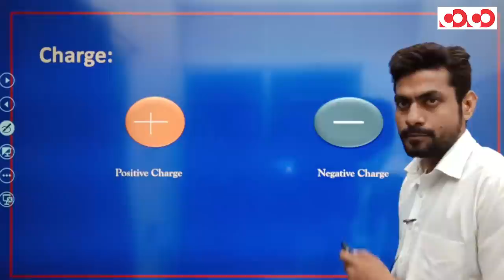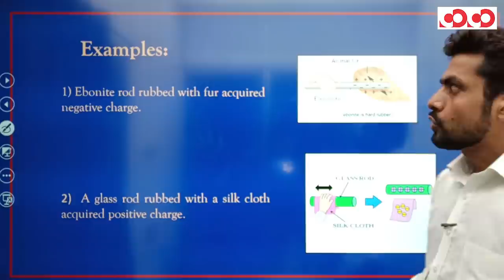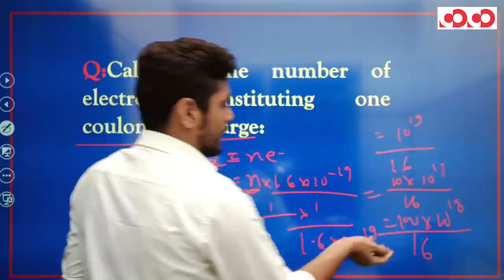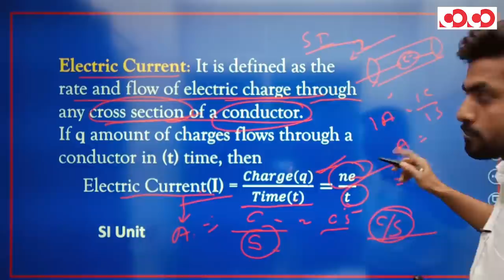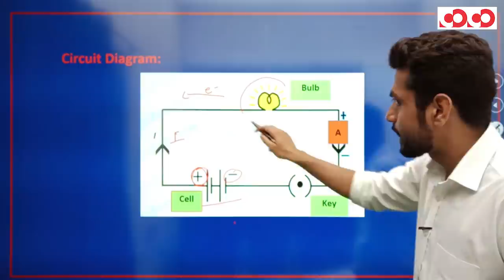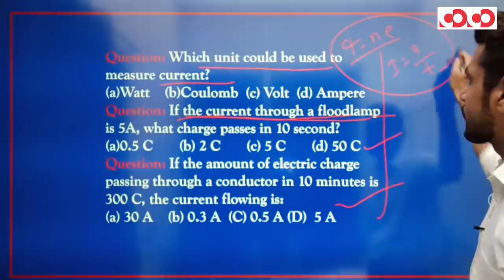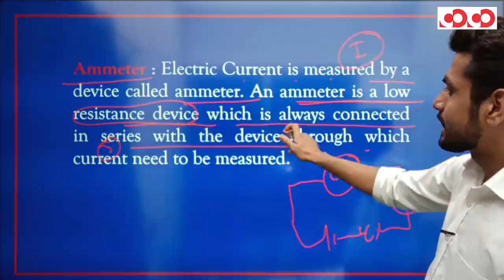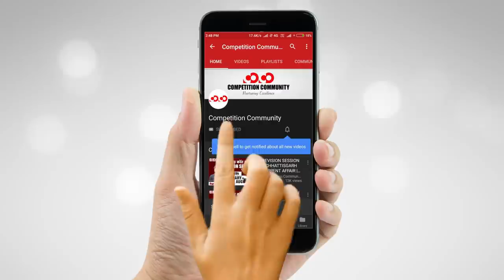भौतिक विज्ञान (Physics) || विद्युत धारा || ACF Demo Lecture